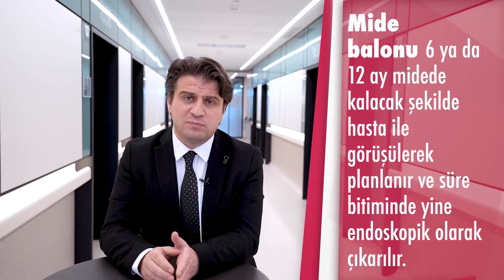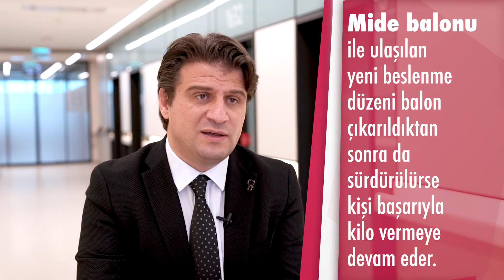Obezite tedavisinde öne çıkan yöntemler nelerdir? - Doç. Dr. Emre Yıldırım (Gastroenteroloji Uz.)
Memorial Bahçelievler Hastanesi Gastroenteroloji Bölümü'nden Doç. Dr. A. Emre Yıldırım, obezite tedavisinde öne çıkan yöntemler hakkında bilgi verdi.